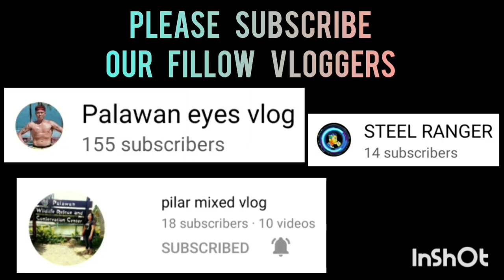BAGAMOWEY VS BGY. TIBAY | JUNIOR DIVISION | STA.MONICA BLISS BASKETBALL LEAGUE VLOG 338